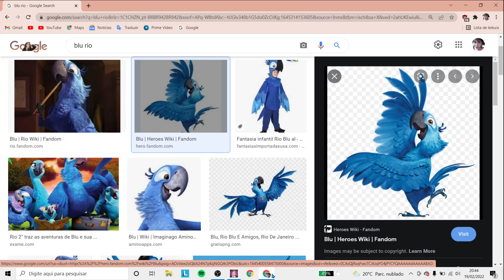EU NÃO ACREDITO NISSO 😭😭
Obrigado @RawZebra !!

Este é um jogo fan-made criado por Raw Zebra e sua equipe, não está disponível para ser baixado no Google Play e nem na App Store.